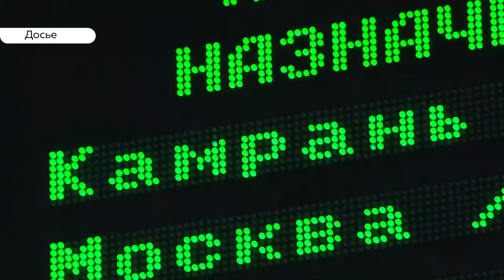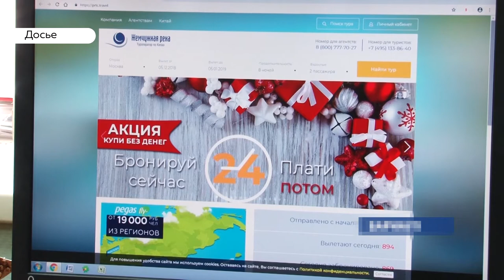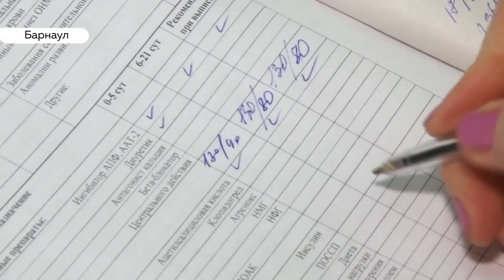«День с Толком». 22.01.2020. Выпуск 15:30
– Динамо-Алтай проиграл Чебоксарам. Но есть шанс на реванш
– Службы края провели экстренное заседание, посвященное очередным метелям. Ведён режим повышенной готовности
– Появились новые правила контроля туроператоров. Будет ли меньше обманутых туристов?